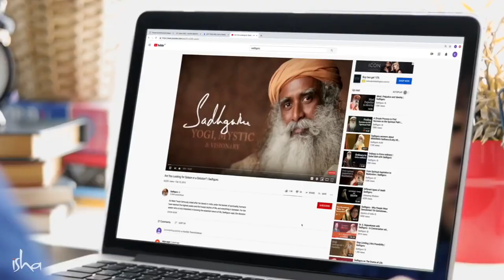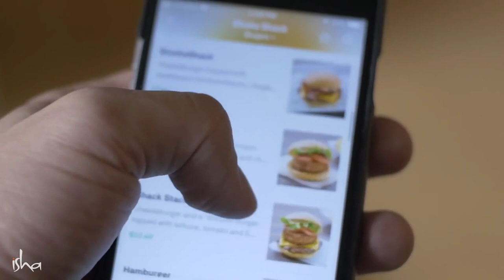Reicht es nicht aus, alle Youtube Videos von Sadhguru zu schauen?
Sadhguru beantwortet die Frage, ob jemand, der alle Youtube videos geschaut hat, das Inner Engineering Programm besuchen muss.

Mehr Videos & Blogs auf der Webseite